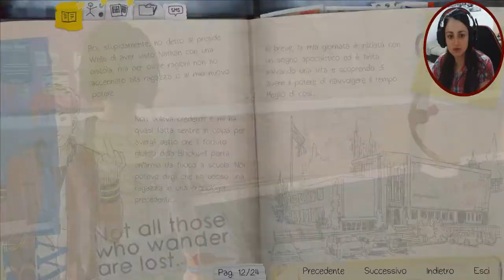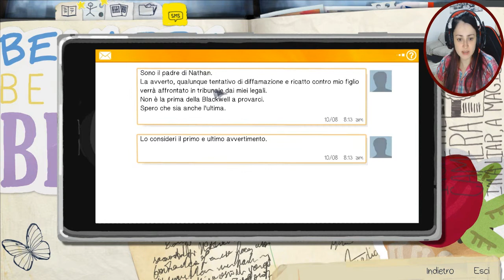Life Is Strange #6 Usare Il Potere Avrà Degli Effetti Su Max?!